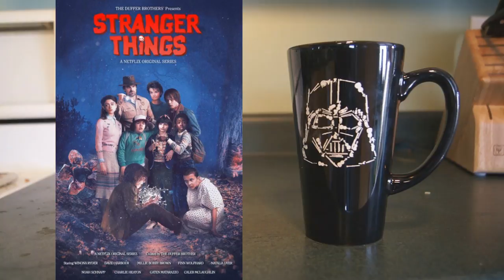Stranger Things Season 2 Episode 7 Review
So now I see why everyone didn't like this episode. Not because it was bad but because it grinds the story to a complete halt.